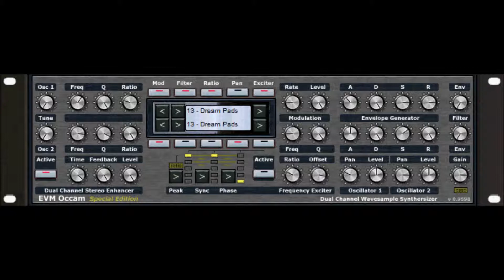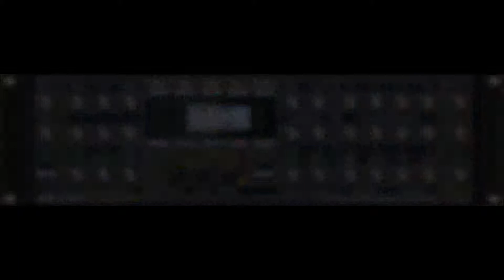Occam by EVM video 2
EVM Synths Occam SE
video remake
this video contains the preset sounds of this great wave sample synth with some great organ, string and brass and more vintage sounds

if you see any of the plugins on this channel for sale or illegal download on websites anywhere around the internet please contact the developer of the plugin or its original owner, thank you

EXTRA NOTE
SOME VST DEVELOPER DO EXCEPT DONATIONS OR WHY NOT BUY ONE OF THERE PRODUCTS TO SHOW YOUR APPRECIATION
IF YOU SEE THESE PLUGINS FOR SALE OR ILLEGAL DOWNLOAD ANYWHERE ELSE ON WEBSITES WITHOUT THE ORINGAL OWNERS PERMISSION, PLEASE CONTACT THE ORIGINAL DEVELOPER, BECAUSE THERE MAYBE RESTRICTIONS ON RE-DISTRIBUTION AND COPYRIGHTS
 OTHER  NOTE IN NOT A MUSICIAN AS YOU MIGHT OF GUESSED